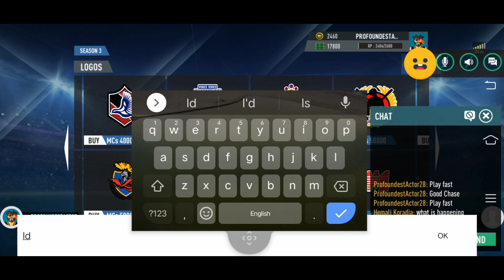ultra legendary glitch ka bhi baap 🤣🤣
Insane glitch ever 🤣🤣😆

is this happened with you.

Watch carefully 🤣🤣😆